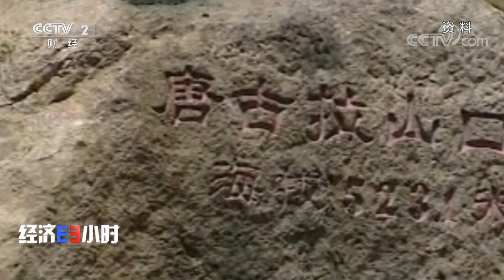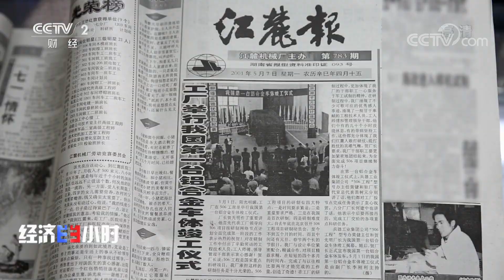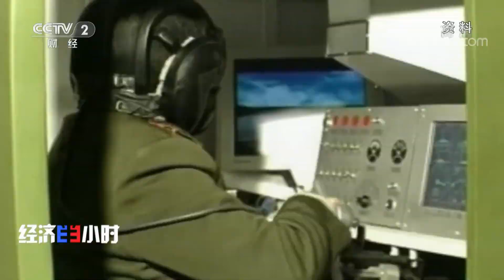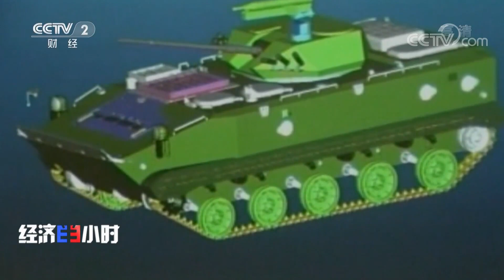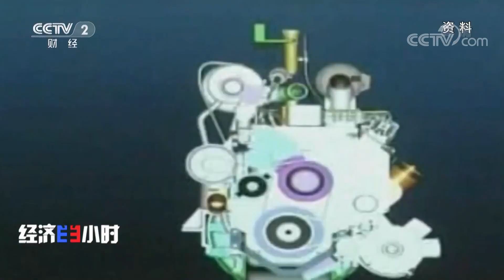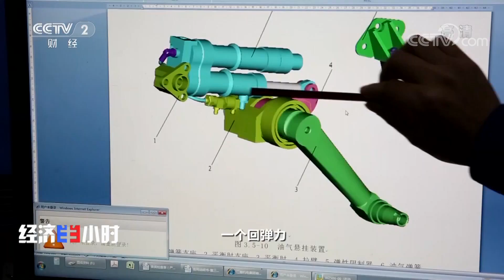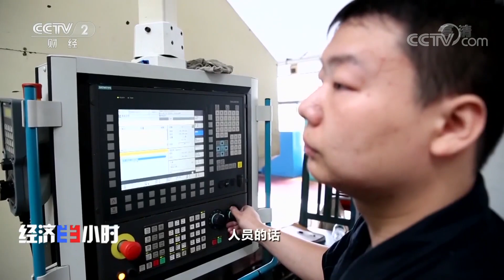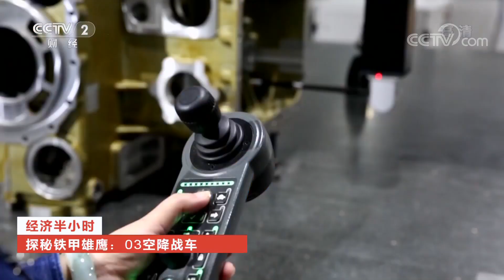《经济半小时》探秘铁甲雄鹰：03空降战车 20191023 | CCTV财经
本期节目主要内容：钢铁洪流，铁甲方队。今年阅兵活动上伴随着《钢铁洪流进行曲》，一辆辆战车酷炫亮相引发了大家的高度关注。其中一款轻型两栖履带式步兵战车很特别，它具有空投、空运、水陆两栖作战能力。它是第一款正式列装部队的国产空降步兵战车，填补了我军空降重装备的空白，它就是03空降战车。